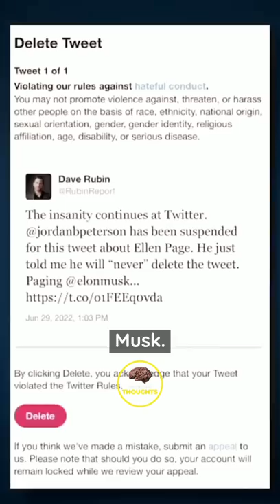Ben Shapiro on Why Jordan Peterson Being Banned from Twitter!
Ben Shapiro is a renowned conservative Political pundit, syndicated columnist , Lawyer and NYT bestselling Author!
He is Editor Emeritus of News and Opinion site the Daily wire and Host of the Popular video Podcast,
Here you can Watch all Shorts videos of Ben Shapiro's Podcast and find clips of his media appearances , along with his college tour speeches and Q&As.